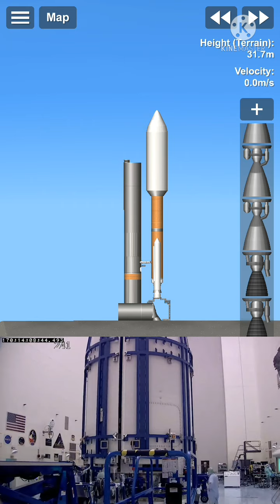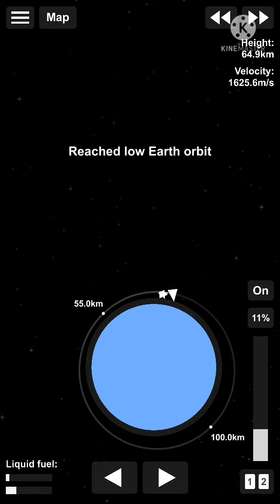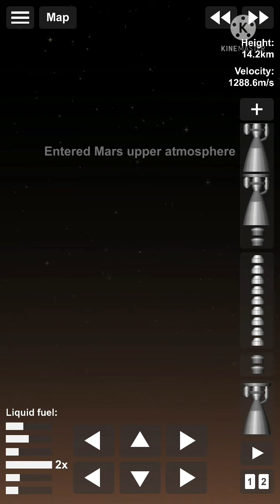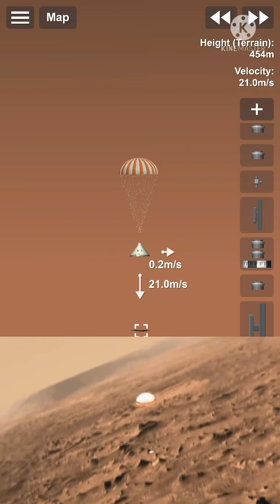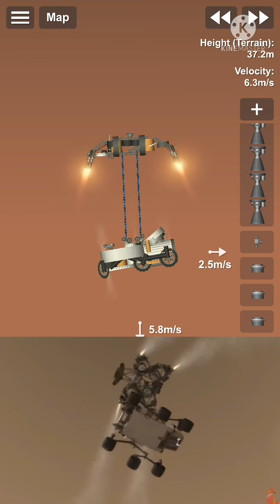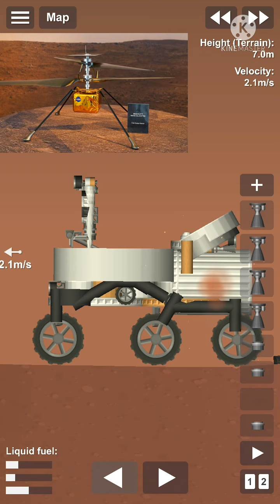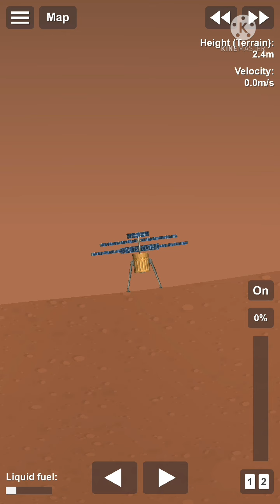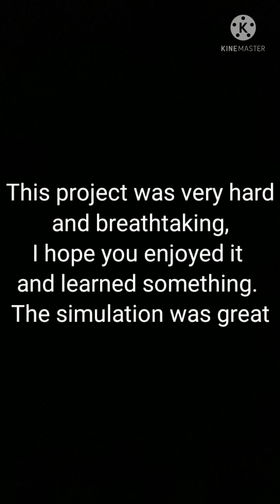Rover and Ingenuity Helicopter launch Atlas and interesting landing on the Mars.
Rover to Mars in spaceflight simulator game
Landing on mars sfs
# blueprint
Space flight simulator
 NASA sfs
Perseverance
Atlas
Rover sfs
00:00 Launch  Atlas SFS
02:55 enter smattian atmosphere SFS
03:03 Peak heating SFS
03:35 parachute DEPLOYED SFS
03:53 heat shield separates SFS
04:03 back she'll separates SFS
04:20 powered descent SFS
04:50 pover lowered to surface by sky crane SFS
05:15 fly away SFS
05:55 Ingenuity Helicopter SFS

Perseverance, nicknamed Percy,[11][12] is a car-sized Mars rover designed to explore the crater Jezero on Mars as part of NASA's Mars 2020 mission. It was manufactured by the Jet Propulsion Laboratory and launched on 30 July 2020, at 11:50 UTC.[1] Confirmation that the rover successfully landed on Mars was received on 18 February 2021, at 20:55 UTC.[2][13] As of 9 August 2021, Perseverance has been active on Mars for 167 sols (172 Earth days) since its landing. Following the rover's arrival, NASA named the landing site Octavia E. Butler Landing.[14][15]
PerseverancePart of Mars 2020￼

Self-portrait of Perseverance and Ingenuity (left) at Wright Brothers Field, 2021

Other name(s)

Mars 2020 rover

Percy

TypeMars roverManufacturerJet Propulsion LaboratoryTechnical detailsLength2.9 m (9 ft 6 in)Diameter2.7 m (8 ft 10 in)Height2.2 m (7 ft 3 in)Launch mass1,025 kg (2,260 lb)Power110 W (0.15 hp)Flight historyLaunch date30 July 2020, 11:50:00 UTC[1]Launch siteCape Canaveral, SLC-41Landing date18 February 2021, 20:55 UTC[2]Landing site18.4447°N 77.4508°E,
Octavia E. Butler Landing, JezeroTotal hours4115 hours since landing[2]Distance traveled1.63 km (1.01 mi)[3]
as of 5 August 2021Mars aircraftSpacecraft componentIngenuity helicopterLanding date

18 February 2021 (Deployed from Perseverance on 3 April 2021)[4][5][6][7][8]

Landing siteHelipad at Wright Brothers Field near Octavia E. Butler Landing in Jezero crater [9]18.44486°N 77.45102°EDistance covered1.84 km (1.14 mi)[10]
as of 27 July 2021Instruments

EDL cameras

Cachecam

Hazcams

Mastcam-Z

MEDA

Microphones

MOXIE

Navcams

PIXL

RIMFAX

SHERLOC

SuperCam

Mars 2020 JPL patch

NASA Mars rovers

← Curiosity

Perseverance has a similar design to its predecessor rover, Curiosity, from which it was moderately upgraded. It carries seven primary payload instruments, nineteen cameras, and two microphones.[16] The rover also carried the mini-helicopter Ingenuity to Mars, an experimental aircraft and technology showcase that made the first powered flight on another planet on 19 April 2021.[17]
The rover's goals include identifying ancient Martian environments capable of supporting life, seeking out evidence of former microbial life existing in those environments, collecting rock and soil samples to store on the Martian surface, and testing oxygen production from the Martian atmosphere to prepare for future crewed missions.[18]

MissionEdit

Further information: Timeline of Mars 2020

Campaign plans for 2021–2022

Science objectivesEdit

The Perseverance rover has four main science objectives that support the Mars Exploration Program's science goals:[18]

Looking for habitability: identify past environments that were capable of supporting microbial life.

Seeking biosignatures: seek signs of possible past microbial life in those habitable environments, particularly in specific rock types known to preserve signs over time.

Caching samples: collect core rock and regolith ("soil") samples and store them on the Martian surface.

Preparing for humans: test oxygen production from the Martian atmosphere.

In the first science campaign Perseverance performs an arching drive southward from its landing site to the Séítah unit to perform a "toe dip" into the unit to collect remote-sensing measurements of geologic targets. After that she will return to the Crater Floor Fractured Rough to collect the first core sample there. Passing by the Octavia B. Butler landing site concludes the first science campaign.
The second campaign shall start with several months of travel towards the "Three Forks" where Perseverance can access geologic locations at the base of the ancient delta of Neretva river, as well as ascend the delta by driving up a valley wall to the